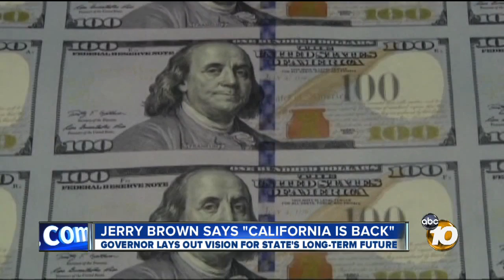Gov. Jerry Brown lays out Calif. future in address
Gov. Jerry Brown spoke on California's long-term future during his State of the State address.